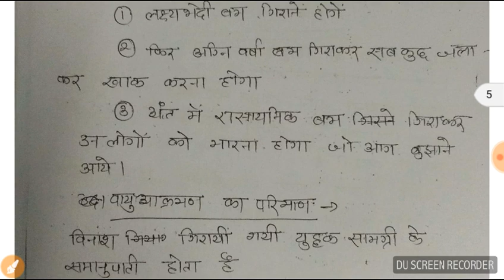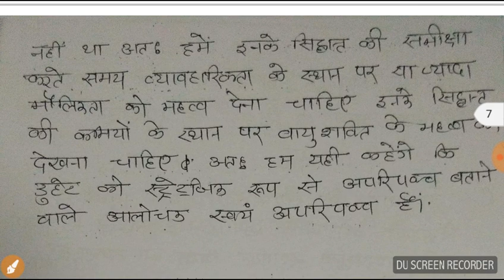रक्षा अध्ययन/UPPCS Mains/वायु शक्ति का सिद्धांत/Paper1(5)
Defence study in hindi for UPPCS mains